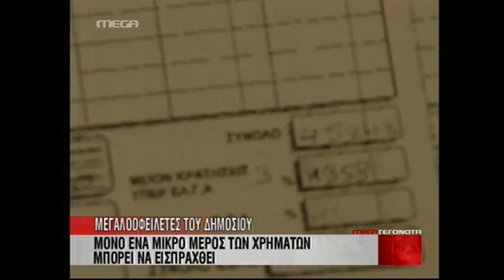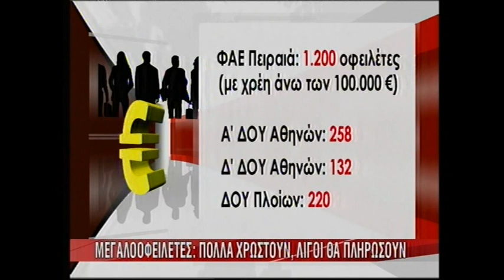NewsIt.gr: Οι ''πρωταθλητές'' στα χρέη